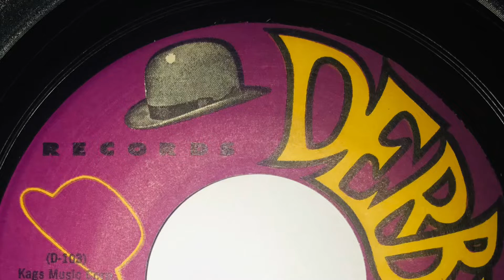JOHNNIE TAYLOR SHINE, SHINE, SHINE 1963